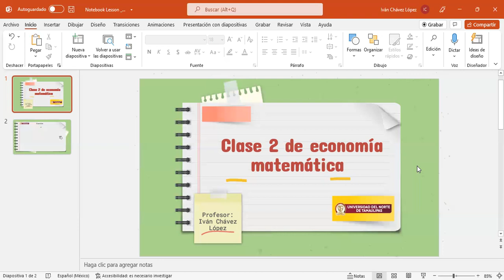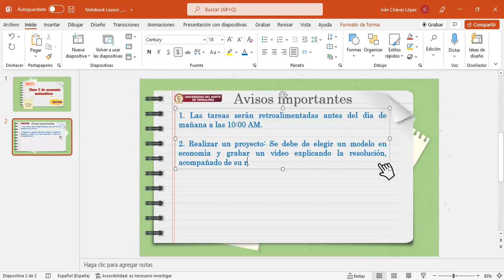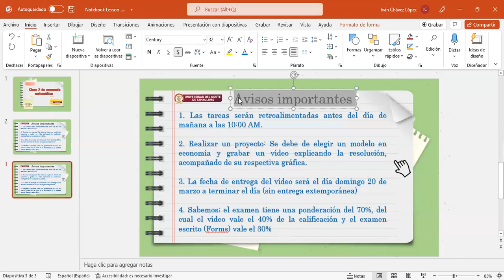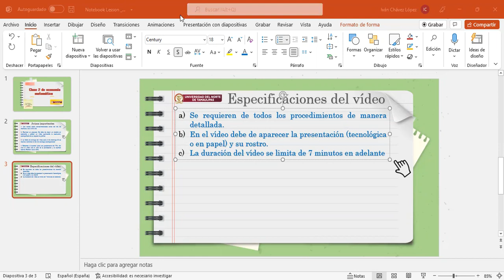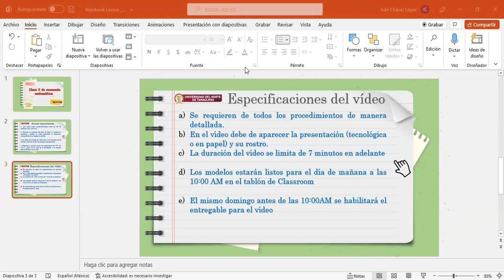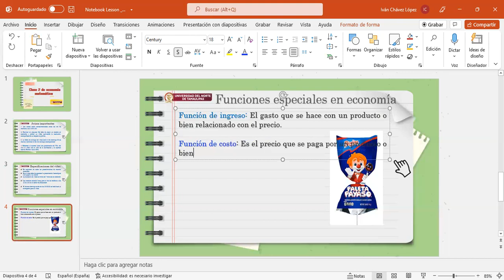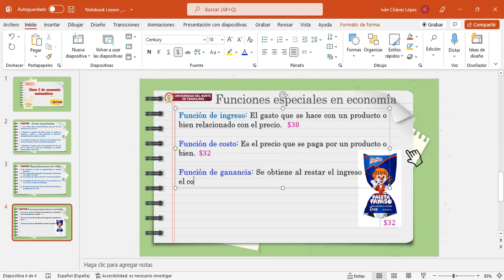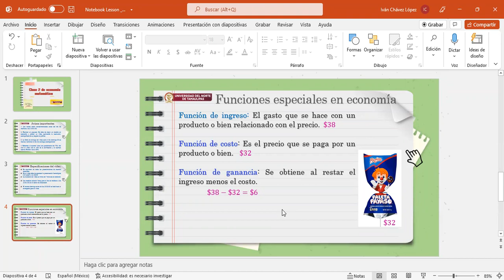Clase 2 de economía matemática UNT I